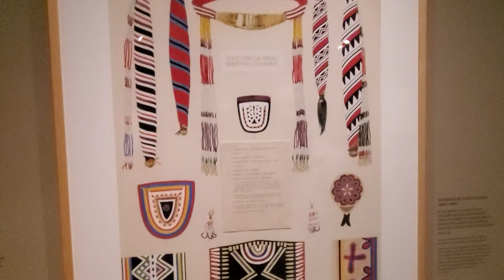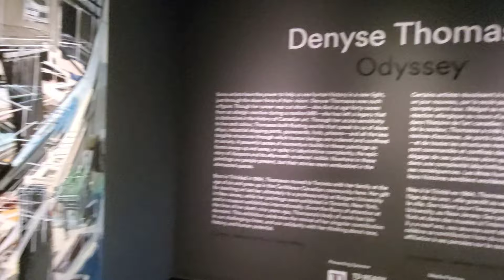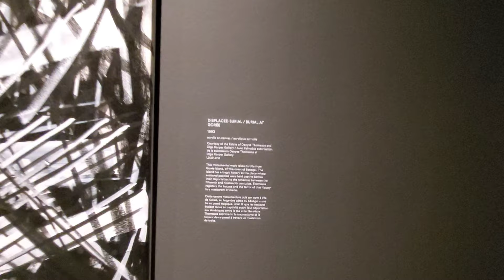McMichael Gallery: New exhibition Uninvited: Canadian Women Artists in the Modern Moment - vlog 2021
We are visiting probably the best collection of Canadian art at the Uninvited, Canadian Women Artists in the Modern Moment, an exhibition that happening from September 10, 2021, to January 16, 2022, at the McMichael Canadian Art art museum in Vaughan, Ontario, Canada.

The McMichael Canadian Art Collection (MCAC) is an art museum in Vaughan, Ontario, Canada. The museum is located on a 40 hectares (100 acres) property in Kleinburg, an unincorporated village in Vaughan. The property includes the museum's 7,900 square meters (85,000 sq ft) main building, a sculpture garden, walking trails, and the cemetery for six members of the Group of Seven.

The collection dates back to 1955 when Robert and Signe McMichael began to collect works from artists associated with the Group of Seven, exhibiting their works at their home in Kleinburg. In 1965, the McMichaels formally reached an agreement to donate their collection and their Kleinburg property to the Government of Ontario in order to establish an art museum. The institution was opened to the public as the McMichael Conservation Collection of Art in 1966. The museum was formally incorporated into the McMichael Canadian Art Collection in 1972. Although the museum was originally established with an institutional focus on the Group of Seven, the museum's mandate was later expanded to include contemporary Canadian art and art from indigenous Canadians.

The museum's permanent collection includes over 6,500 works from Canadian artists. In addition to its permanent collections, the institution also serves as the custodians for the archives of works on paper by Inuit artists based in Kinngait. The museum organizes and hosts a number of traveling art exhibitions, typically focused on Canadian art.

Thanks, everyone for visiting my channel, thank you for your views and kind comments!
Who liked the video click on 👍  Have a nice day, may everything be fine with you! 😁